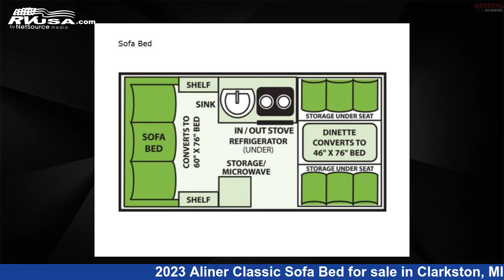Eye-catching 2023 Aliner Classic Sofa Bed Popup RV For Sale in Clarkston, MI | RVUSA.com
This 2023 Aliner Classic Sofa Bed is a Popup RV. It is located in Clarkston, MI 48348 and is offered for sale by General RV Center. This New Aliner Is 15' 0" in length and features sleeps 3, and 11 gal fresh water capacity..